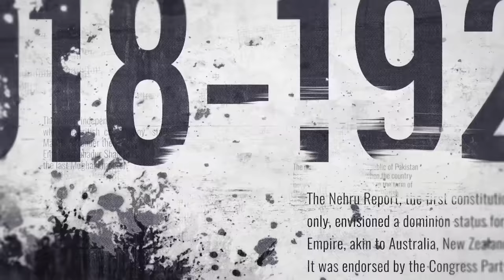Story of Pakistan - Episode 6 | Kashmir; An Unfinished Saga (1947 - 1948) | Shan | 13 Aug 2020| ISPR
This episode of the documentary series includes the History of Kashmir, Genesis of the Kashmir issue and the unbreakable link between Pakistan and Kashmir.
 Shaan Shahid narrates the History and genesis of Kashmir issue. The narrated stories include:
• Brief History of Kashmir.
• Gulab Singh’s treachery-1830
• Indemnity – R. Sutlej to Indus
• Gulab Singh getting Control of Jammu.
• Political Awakening of Kashmir (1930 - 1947).
• Jinnah cautioning Sheikh Abdullah (1936).
• Nehru’s cultivation of Sheikh Abdullah.
• Kashmiri masses’ desire to be part of Pakistan.
• Boundary Commission 1947.
• Nehru’s Platonic Love Affair.
• Standstill Agreement – 1947.
• Gandhi & Nehru’s influence on Maharaja.
• Indian Invasion of Kashmir 1947.
• The Unfulfilled Promise of Plebiscite – 1948.
 Expert Opinions of following Pakistani Historians have also been included in this episode: -

1. Justice (R) Syed Manzoor Gilani
2. Dr Moeed Pirzada